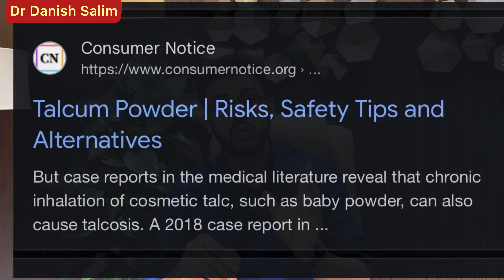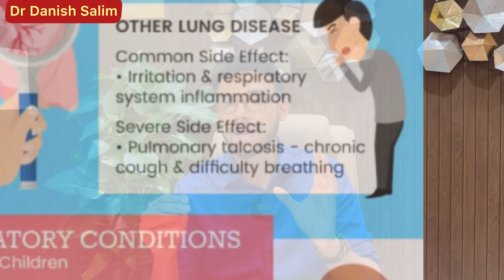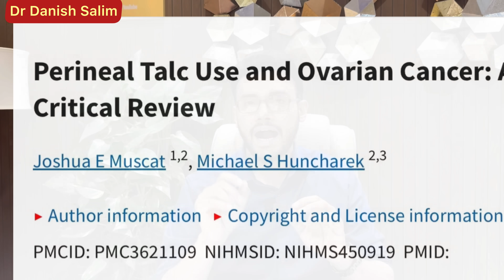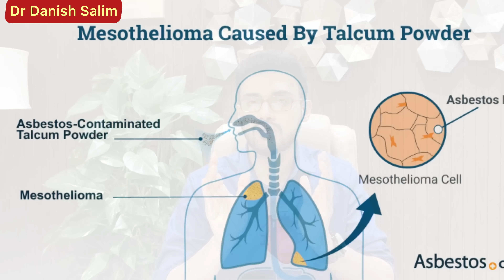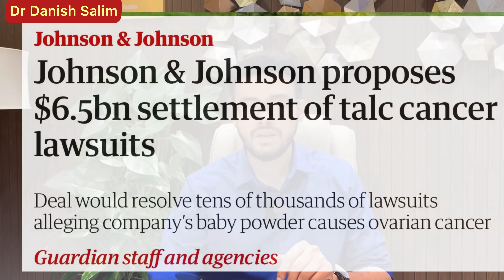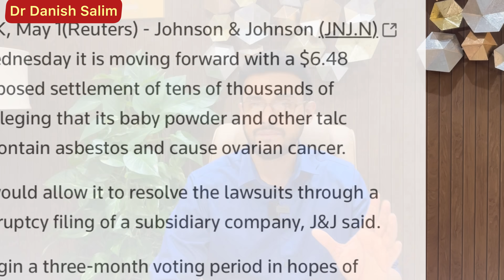2018: ഈ പൌഡർ ഉപയോഗിക്കുന്നുണ്ടോ? Are you using this powder?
2018: ഈ പൌഡർ ഉപയോഗിക്കുന്നുണ്ടോ?  Are you using this powder?

കുഞ്ഞുങ്ങളുടെ കാര്യത്തില്‍ ഒരു വിട്ടുവീഴ്ചക്കും തയ്യാറാകാത്തവരാണ് നമ്മള്‍. പ്രത്യേകിച്ചും അവരുടെ ശുചിത്വത്തിന്റെ കാര്യത്തില്‍. രാവിലെ എണ്ണ തേപ്പിച്ച് കുളിപ്പിച്ച്, കണ്ണെഴുതി പൊട്ട് തൊട്ട് പൌഡറിട്ട് കുഞ്ഞിനെ ഒരുക്കുക എന്നത് മലയാളികളുടെ പരമ്പരാഗത ശീലങ്ങളില്‍ പെട്ടതാണ്. എന്നാല്‍ മാറ്റണ്ടേതായ ഒരൂ ശീലമാണിത്. ബേബി പൌഡറുകള്‍ പോലുള്ള വസ്തുക്കള്‍ കുഞ്ഞുങ്ങള്‍ക്ക് പല പ്രശ്‌നങ്ങളും ഉണ്ടാക്കുന്നു.ഈ പൌഡറുകൾ അപകടകാരിയാണ്. ഇതറിഞ്ഞിരിക്കുക. മറ്റുള്ളവർക്കായി ഈ വിവരം ഷെയർ ചെയ്യുക. .

Follow the Dr Danish Salim’s Dr D Better Life channel on WhatsApp

Positions Held

1. Kerala state Secretary: Society for Emergency Medicine India

2. National Innovation Head Society for Emergency Medicine India

3. Vice President Indian Medical Association Kovalam